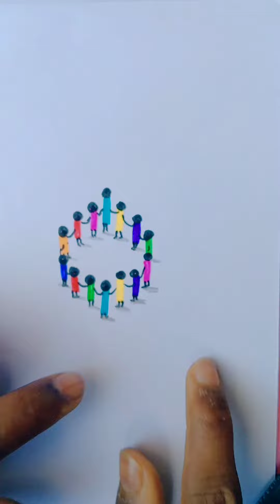"TUTORIAL" creative painting ideas✨ (save trees save lives)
creative painting ideas for beginners ✨ (save trees save lives